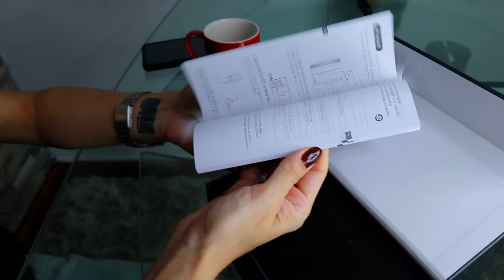Se confundieron completamente 😱🤦‍♀️son los primeros llegando 🙌